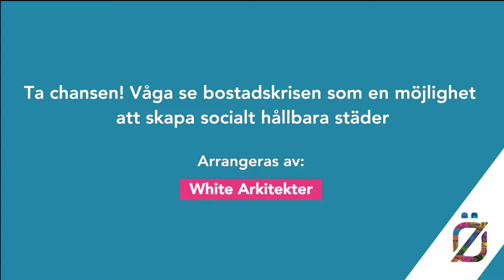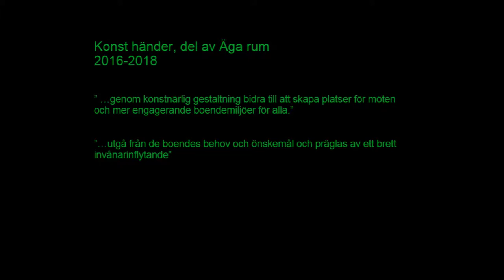Ta chansen! Våga se bostadskrisen som en möjlighet att skapa socialt hållbara städer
Arrangör: White arkitekter
Dag: Torsdag 6 juli
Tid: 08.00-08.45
Plats: Öresundshuset, Hästgatan 1, Visby

Till 2025 ska 700 000 nya bostäder byggas. När miljonprogrammen skapades inkluderades inte investeringar i socioekonomiska värden. Nu har vi chansen att göra annorlunda. Kan konst och kultur inom stadsplanering skapa möjligheter att tackla samhällsutmaningar som integration och ojämlik hälsa?
Tack vare Sverigeförhandlingen kommer det för första gången på decennier att finnas helt nya lägen att stadsplanera kring. Detta skapar unika förutsättningar att från början stadsplanera för mer rättvisa städer och goda livsmiljöer. Arkitektur för en hållbar, jämställd, inkluderande och demokratisk samhällsutveckling var också utgångspunkten för den statliga arkitekturutredningen, Gestaltad livsmiljö – en ny politik för arkitektur, form och design, som Christer Larsson, regeringens särskilde utredare och Malmö stads stadsbyggnadsdirektör, överlämnade till regeringen 2015. Under White Arkitekters samtal berättar han om vilka förväntingar och inititav som uppstått i kölvattnet av utredningen. Dessutom arrangerar vi ett panelsamtal om vad som händer när vi inkluderar värdeskapande investeringar, som konst och kultur, i bostadsbyggandet och stadsplaneringen. Vilka mervärden uppstår och vilka gynnas av en sådan sammanflätning?

Medverkande:
Christer Larsson, Stadsbyggnadsdirektör, Malmö stad
Lena From, Projektchef för regeringsuppdraget Äga rum, Statens konstråd
Victoria Percovich-Gutierrez, Hållbarhetsspecialist, White arkitekter
Åsa Bjerndell, Arkitekt, stadsplanerare, White arkitekter
Jonas Nygren, Förbundschef på Hyresgästföreningen och särskild utredare för Delegation mot segregation
Märta Stenavi (MP), Kommunalråd för stadsbyggnad och service, Malmö stad
Marcus Horning, Stadsbyggnadsdirektör, Lunds kommun
Moderator:
Cecilia Nebel, Journalist/VD, Nebel Media AB